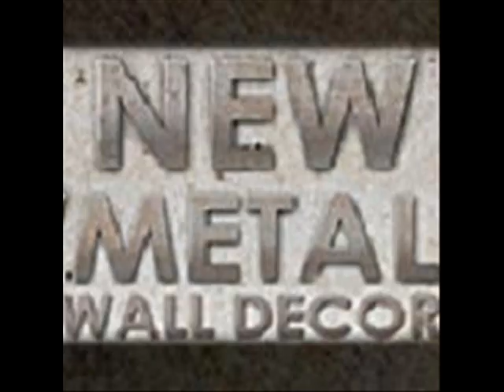School Of Blue Fish By Steve Heroit.wmv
Brushed 3D Relief Metal Wall art - School Of Blue Fish By Steve Heroit

Code: NMWD2638

School Of Blue Fish brushed 3D relief metal wall art by Steve Heriot will provide a touch of color to any transitional or nature inspired room decor theme. This subtle, yet stunningly beautiful metal wall sculpture combines a single hand brushed and colorfully painted steel panel that create a vivid 3D layered effect.  Each metal accent wall hanging has an individually unique design from the hand sanding process, making each a one-of-a-kind decorative metal art piece. Bring this beautiful scenic plaque into your home and enjoy a three dimensional piece of modern metal art from Steve Heroit that will enhance and compliment any home interior. Finished with a corrosion resistant coating.

DETAILS:
- Hand crafted in the USA by Steve Heroit
- 3D relief metal wall art
- Painted school of blue fish

DIMENSIONS:
- 23.5" x 92.5"